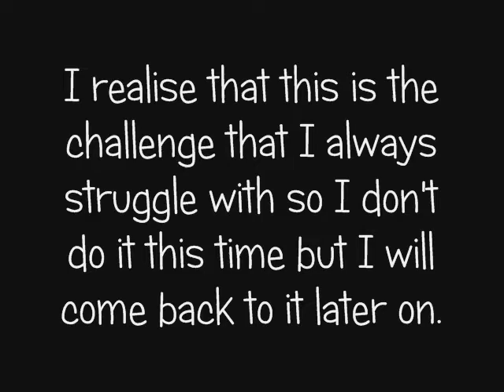Ratchet and Clank 3 Walkthrough Part 13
Ratchet and Clank 3
Playstation 2
Walkthrough
Part 13

In this part I continue Planet Tyhrranosis and do the battle missions with Part 1 - Assault On Kavu Island and Part 2 - Dogfight Over Kavu Island.
I don't do Part 3 yet because it's a really annoying challenge for me and i've only ever done it once so yeah i'll be coming back to that later on.

Copyright to Insomniac.